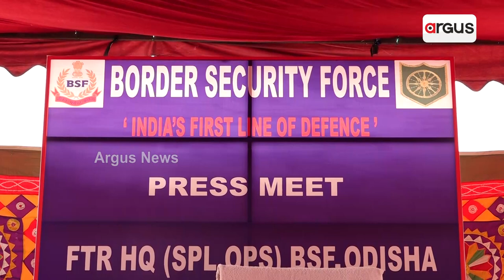Press Meet Organised On 59th BSF Foundation Day.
BSF ପ୍ରତିଷ୍ଠା ଦିବସ ଅବସରରେ ସାମ୍ବାଦିକ ସମ୍ମିଳନୀ ଅନୁଷ୍ଠିତ ହୋଇଛି || 59th BSF Foundation Day